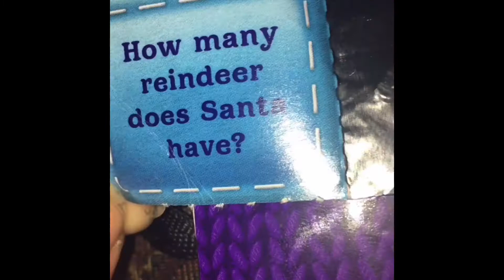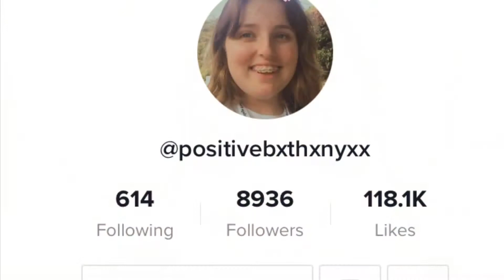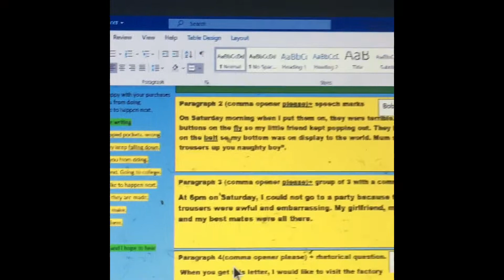Vlogmas day 16🎄🎄🎄🎄